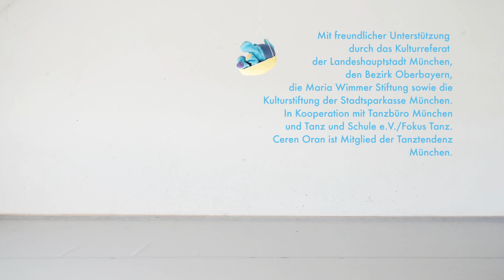Elefant aus dem Ei TEASER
Künstlerische Leitung /  Choreografie / Tanz: Ceren Oran
Tanz, Puppenspiel, Puppengestaltung: Roni Sagi
Musik und Gesang (Live): Tuncay Acar (Percussion), Magdalena Kriss (Querflöte / Gesang)
Dramaturgie: Susanne Lipinski
Grafikdesign / Illustration: Christoph Gredler
Produktionsleitung: Tanzbüro München
Medienbetreuung: Knoll PR

Uraufführung: Mi 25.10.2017, 10.00 Uhr
Weitere Termine: Mi 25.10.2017, 15.00 Uhr II Do 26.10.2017, 10.00 Uhr
Ort: Einstein Kultur

Weitere Vorstellungen: Do 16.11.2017, 10.00 und 15.00 Uhr II Fr 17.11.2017, 10.00 Uhr
Ort: Giesinger Bahnhof

Mit freundlicher Unterstützung durch das Kulturreferat der Landeshauptstadt München und den Bezirk Oberbayern sowie die Kulturstiftung der Stadtsparkasse München. In Kooperation mit Tanzbüro München und Tanz und Schule e.V./Fokus Tanz. Ceren Oran ist Mitglied der Tanztendenz München.